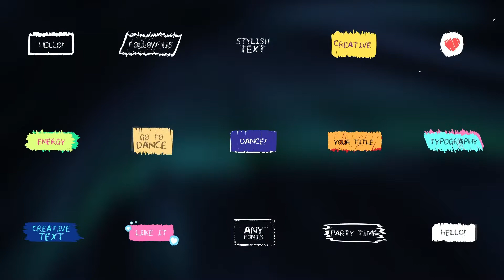Scribble Titles | After Effects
Project features:

    30 Hand-drawn scribble titles
    Sound FX included
    Works with any fonts and language
    Full-color controls
    Video tutorial file included
    Adobe After Effects 2019 and above